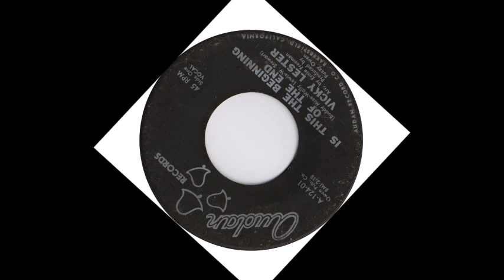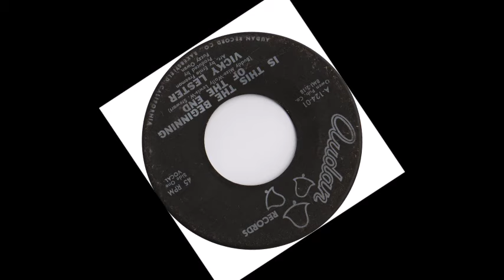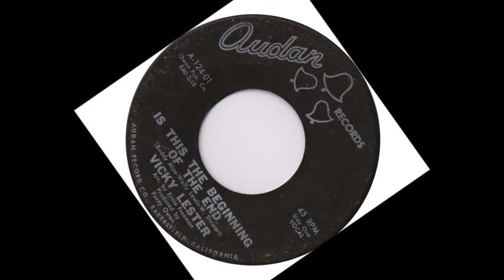TEEN Vicky Lester - Is This The Beginning Of The End (1962)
Released on Audan 124 /
Released on CD "VA - The Girls of Hideaway Heaven Vol. 01 - RRR" /